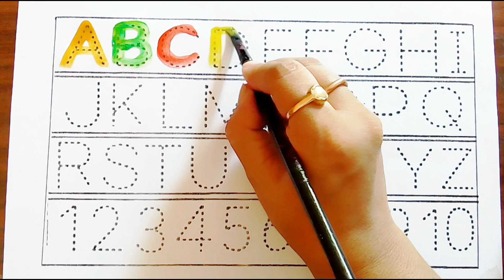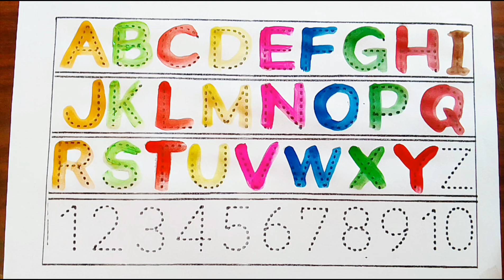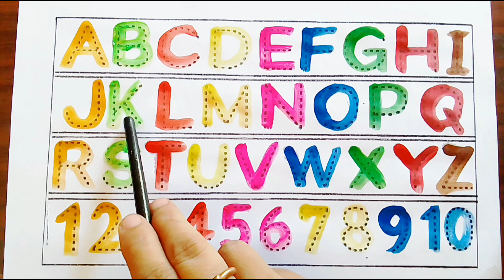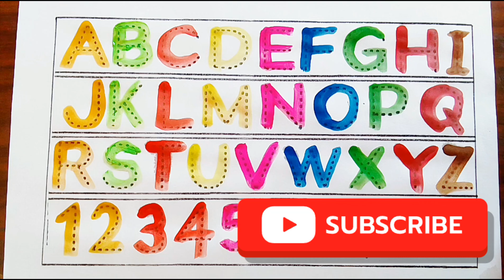One two three, 123, 123 Numbers, ABC ABCD, a to z, collection for writing along dotted line for kids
Your Query👇👇

abcd
a for apple
abcde
a for apple b for ball
abcd song
colors
cocomelon
abcd rhymes
alif baa taa
motu patlu
a for apple a for apple
abcd abcd
apple
abc song
abc songs
abcd writing
bacchon ke liye poem
cartoon
ka kha ga gha
phonics song
a b c d
a b c d e f g abcd
a for
abcd art
abcd cartoon
abcd colour
abcd video abcd video
abcd wala colour
adcb for kids
alphabets
aloo kachaloo beta kahan gaye t...
apple apple apple apple apple
apple b for ball c for cat
Nursery & rhymes
chitti chilakamma
chitti chilakamma song
colours
cow dance song
flowers name
Kids abcd
 hathi raj
hindi ginti
hindi varnamala
icecream
 johny johny yes papa
kidsongs
mitho mitho
monster videos for kids
kids nursery
padhaai abcd
painting
peppa pig
rhymes
song abcd
نامي نامي يا صغي
अ से अनार
अआइई
ए फॉर एप्पल
एबीसीडी
एबीसीडी एबीसीडी एबीसीडी एबीसीडी ए ...
abcd writing
Kids song
kids education
Kids rhymes
abcd ka
ABCD
abcd drawing
phonics song
मीनिंग
123
1234
one two three
one two
123 writing
123 song
1234 song
123123
12123
123012
counting 1 to 100
english song
one two abcd
one two three song
1 2 3 4
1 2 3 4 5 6
kids song
kids video
kindergarten